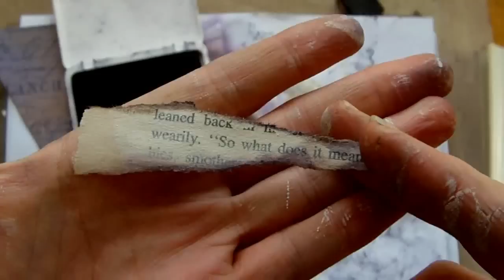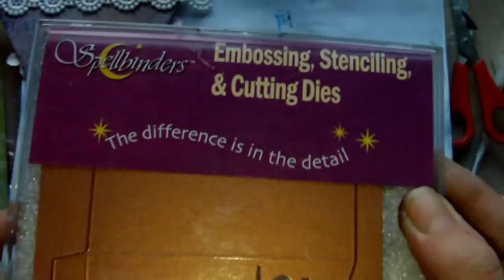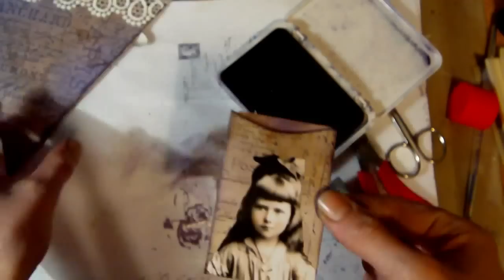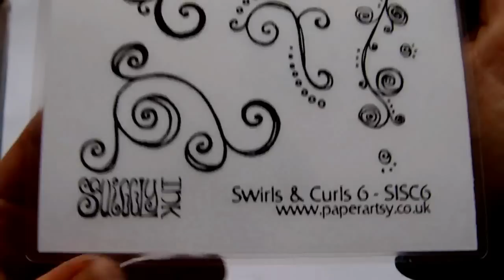Vintage Banner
Time Lapse video showing the making of a Vintage Banner Wall Hanging.